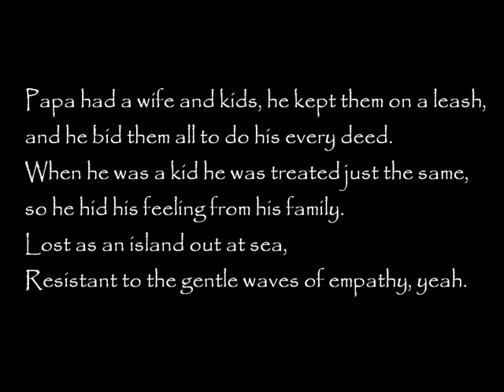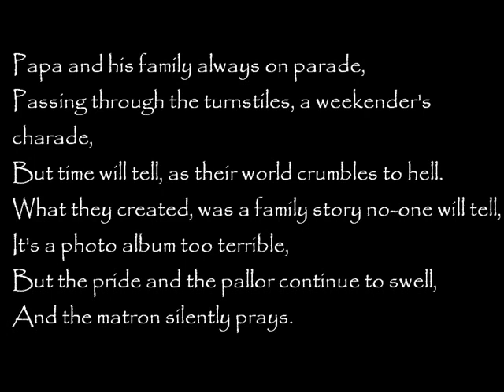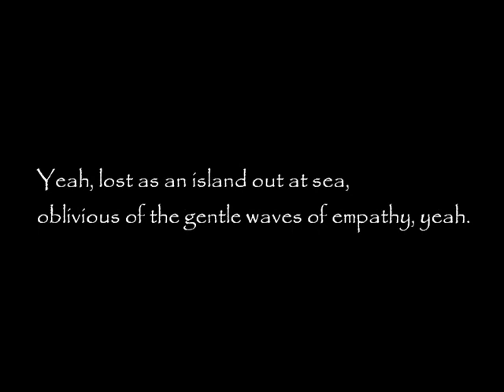Bad Religion - Pride And The Pallor Lyrics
Track 6 of Bad Religion's new album "The Dissent of Man".